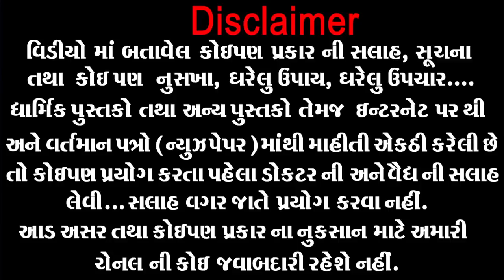માત્ર 4 મહિના માં 25 કિલો વજન ઘટી ગયું એ પણ કસરત કર્યા વગર ।। 25 kg Weigh Loss only 3 Months